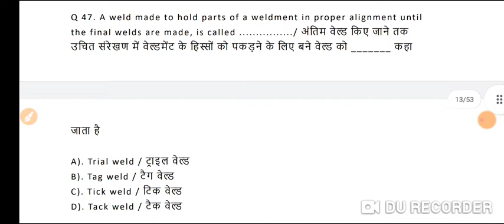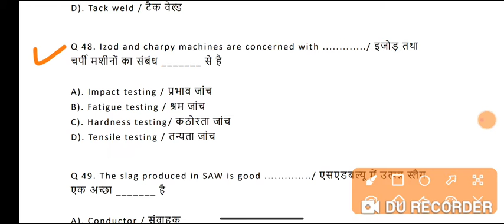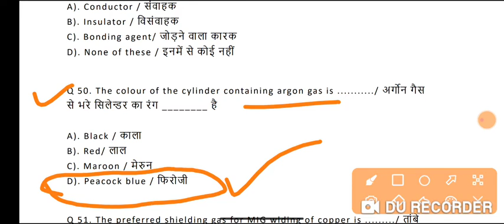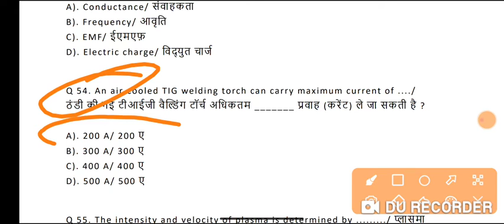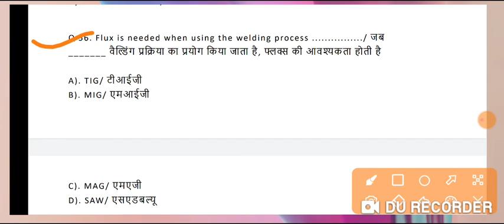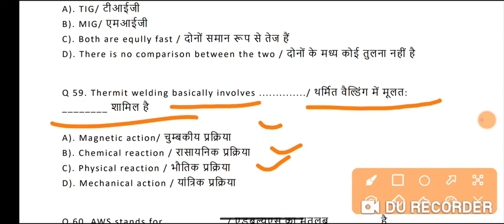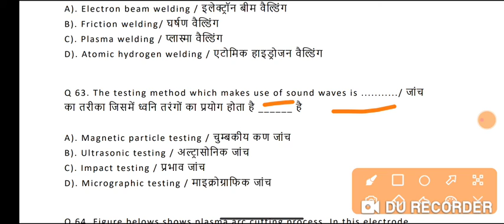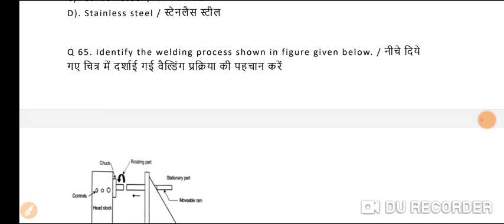DRDO SPECIAL WELDER TRADE MCQ 2.O PART 4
Welder trade theory mcq welder trade theory WELDER TRADE# THEORY MCQ welder trade qe#welding #
questions welder trade theory mcq
Welder trade theory mcq welder trade theory WELDER TRADE THEORY MCQ welder trade qe
questions welder trade theory mcqWelder trade theory mcq welder trade theory WELDER TRADE THEORY MCQ# welder trade qe
questions welder trade theory mcqWelder trade theory mcq welder trade theory WELDER TRADE THEORY# MCQ welder trade